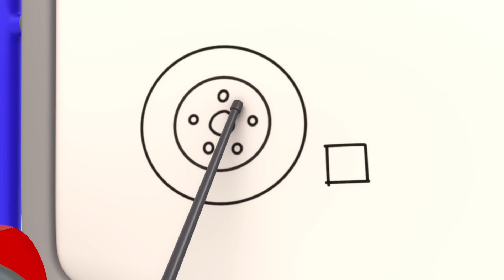Eric o Escavador Visita a Garagem! | 2 HORAS DO GECKO! | Garagem do Gecko Brasil | Desenhos Animados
Aproveite esta compilação dos melhores episódios e melhores momentos na Garagem do Gecko em Português!

🎞 EPISÓDIOS 🎞

00:00 Eric, o Escavador
02:08 Monster Truck Pulante
04:09 Acidentes Aéreos Acontecem
06:13 Acampamento Desastroso - O Gecko Salva o Dia
08:17 Consertando Um Ônibus À Noite - Gecko, Não Acorde Os Mecânicos!
10:25 Festa de pijama da Caminhão-Bebê
12:28 Vai lá, Verde!
14:36 A Caminhão Bebê Se Feriu Brincando
16:45 Concurso Lava a jato
19:46 O Gecko Ficou Congelado
21:46 O Gecko Salva Um Caminhão de Lixo Descontrolado - Caça ao Lixo!
23:50 O para-brisa quebrado do Bobby
25:49 O Acidente do Gecko
27:52 Verde, a amiga das árvores
29:56 Os Mecânicos sonolentos
32:03 Bobby Andando em Zigue-Zague
34:06 Weasel, o ladrão de plantas
36:14 A Primeira Visita da Caminhão Bebê
38:50 Lago Congelado
40:58 A Caminhão Bebê ficou Doente
43:07 A Caixa Misteriosa
45:12 Ônibus Bebê Dodói
47:17 O Escorregador do Caminhão Basculante
49:29 Esconde-esconde dos mecânicos arco-íris
51:40 Dia de limpeza na neblina
53:56 Problemas no Lava-Rápido
56:19 Mecânicos Diligentes
58:26 Diversão com o Caminhão de Bombeiros
1:00:33 Perseguição ao carro esportivo com a Vovó
1:02:43 O Rio Sujo
1:05:44 A Caminhão Bebê Perdeu um Dente - Dentista Gecko ao Resgate
1:07:46 Gecko no ônibus
1:09:51 Caminhão-bebê de bombeiros
1:12:02 O carro novo do Weasel
1:14:14 O Super Mecânico Salvou o Dia
1:16:15 Bolo de aniversário voador
1:18:20 O Gecko está Doente
1:20:26 O Bobby, o Ônibus Está Agitado
1:22:35 O aniversário do Mecânico Verde
1:24:46 Crise energética na base da Kat
1:26:56 O Bobby, o Ônibus Está Doente
1:29:08 O resgate da caminhonete monstro
1:31:14 A super sirene da Fiona
1:33:23 O Gecko está roncando
1:35:31 A lavagem do Weasel deu errado
1:37:37 Loucura Magnética - Gecko ao Resgate!!
1:39:39 Gecko fica preso na cola pegajosa
1:41:34 Emergência em dia de chuva
1:43:39 Resgate de helicóptero na montanha lamacenta
1:45:46 Não jogue fora... conserte e voe!
1:47:52 Trator com Problemas
1:49:55 Sorvete movido a fguete
1:52:06 Doçuras ou Travessuras com a Caminhão Bebê
1:54:07 Garagem do Gecko - Mudando o Visual do Caminhão Monstro!
1:56:10 O Mistério dos Mecânicos Piratas
1:58:20 Bebê Caminhão perde sua chupeta